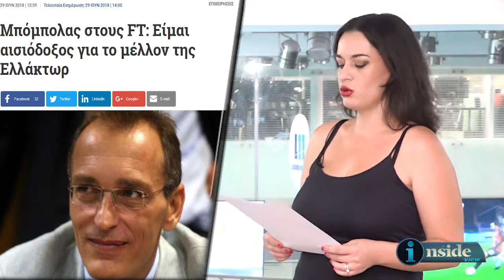Inside View 18/7/2018 - Μια δεύτερη ματιά στην οικονομία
H Ελένη Μπότα
 μας μιλάει για την επόμενη μέρα στην Ελλάκτωρ